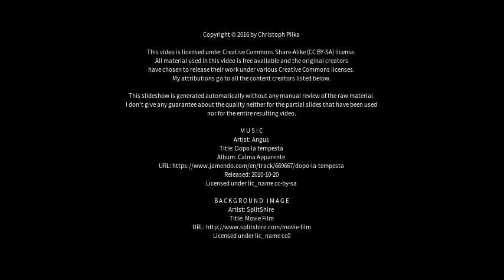Best places to visit